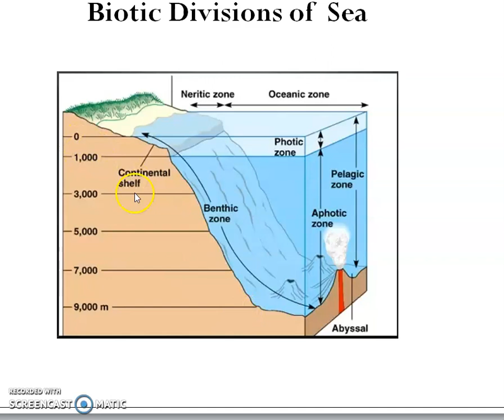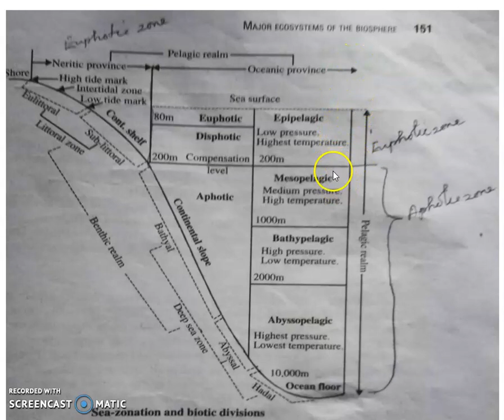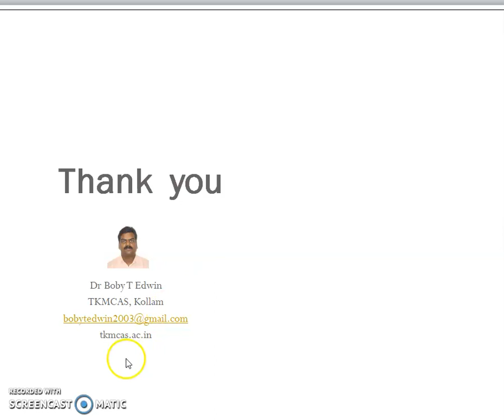Zonation of marine environment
Dr Boby
Botany, TKMCAS
tkmcas.ac.in